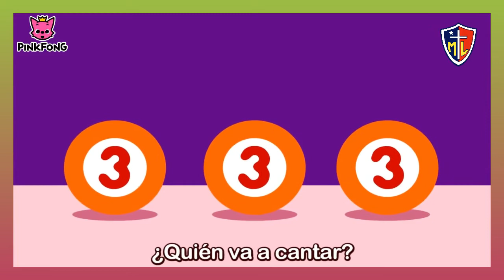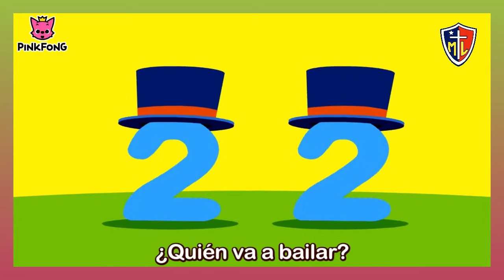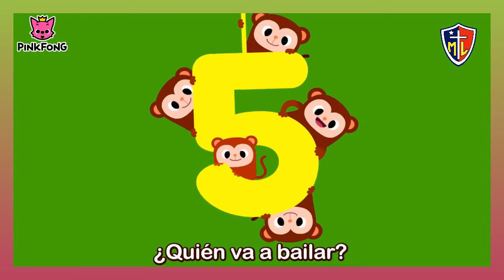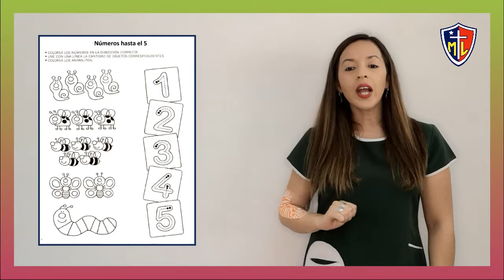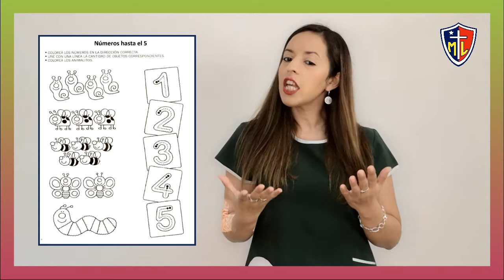PENSAMIENTO MATEMÁTICO "NÚMEROS HASTA EL 5"